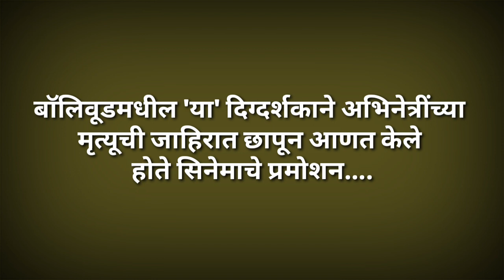बॉलिवूडमधील 'या' दिग्दर्शकाने अभिनेत्रींच्या मृत्यूची जाहिरात छापून आणत केले होते सिनेमाचे प्रमोशन